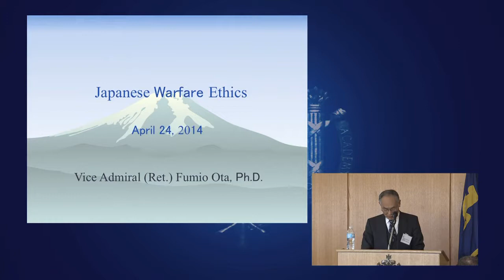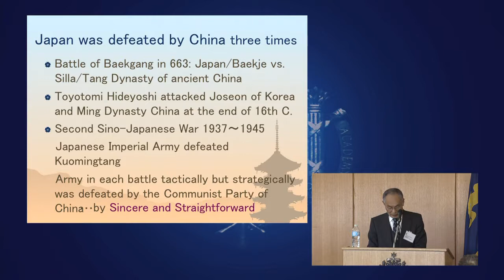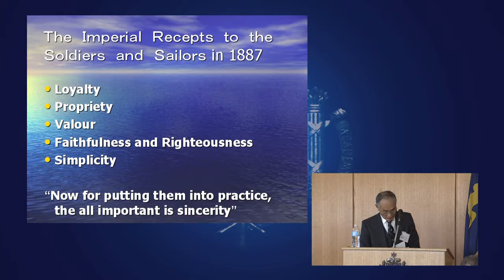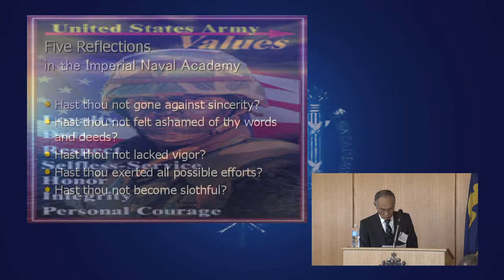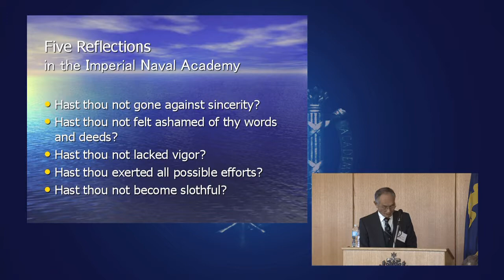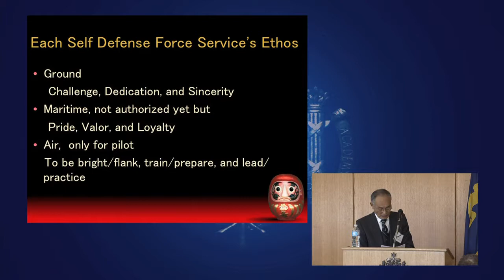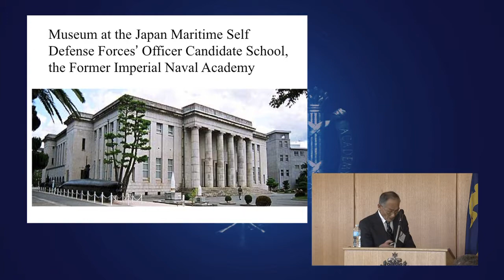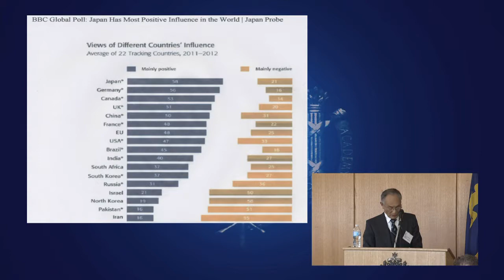McCain Conference 2014 Comparative Warfare Ethics, Japanese and Buddist Perspectives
Dr. Chistopher Ives, Stonehill College and Vice Admiral (Ret) Fumio Ota, PhD, of the Japanese Navy discuss traditional and contemporary thought of the ethics of warfare in Japanese history. Dr. Ives details the history of Buddhist, Shinto and Confucian thought in justification of military action during Japan's history. Admiral Ota focused on the military history of Japan, its conflicts with China and other regional powers, and gave a focused examination of the Bushido code, and the impact of the Meiji restoration. He finds common elements between various Western military codes and Japanese codes, when it comes to core values.